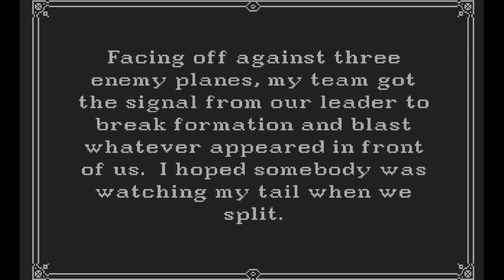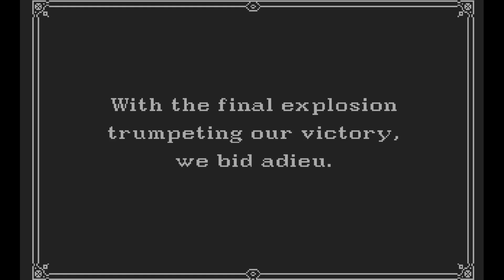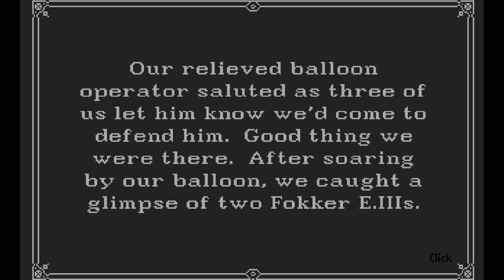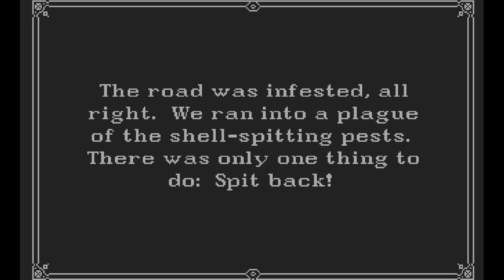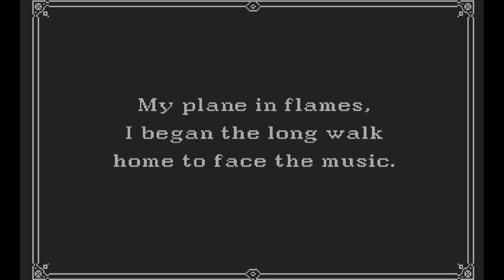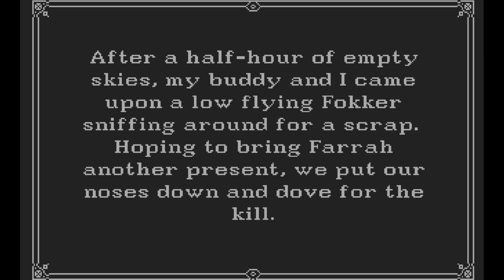Wings by Cinemaware - Part 6 (Commodore Amiga)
Playthrough of an absolute classic game by Cinemaware - Wings, on the Commodore Amiga. Join me on my fully commentated run through World War 1, where we pilot our way through numerous missions and explore the story of one of my favourite games of the era.